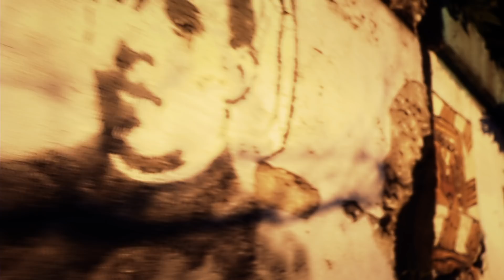Blume Hinges - "Duvel" (Official Music Video)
"Duvel" by Blume Hinges, from the album "We Float".

CREDITS
Written by Aaron Egeland (ASCAP)
Produced by Scott Simon
Engineered & Mixed by Scott Simon at Process Haus
Video Filmed & Edited by Scott Simon at Process Haus

Published by Dissonant Diversion (ASCAP)
Record Label: Diversion Records
ISRC: UST5M1700003

Aaron Egeland - Vocals, Guitars
Rodney Veinot - Drums
Scott Simon - Bass